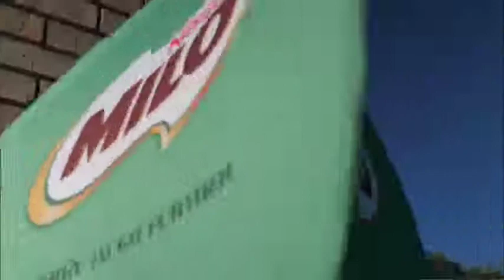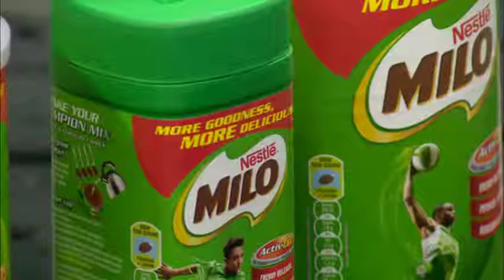MILO's Commitment to child nutrition and sport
Graeme Richards chats to NESTLÉ MILO brand manager Tumelo Ndlovu about amazing life long habits that sports instils in children for good health, shaping their bodies and minds.